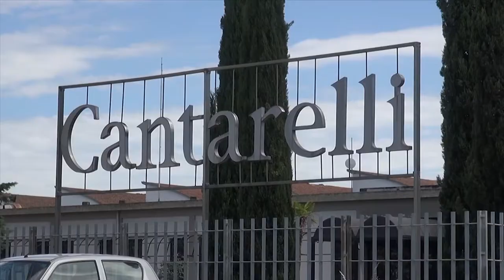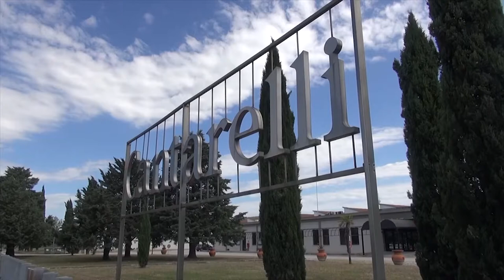Crisi Cantarelli, presentata un'offerta in extremis